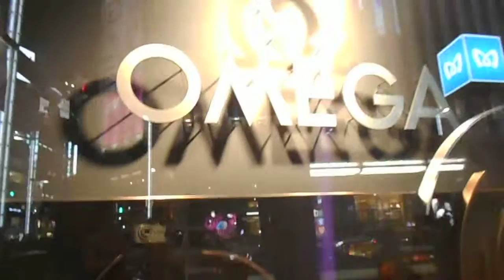DSCN5695銀座和光ビル20160209ショウウィンドウ